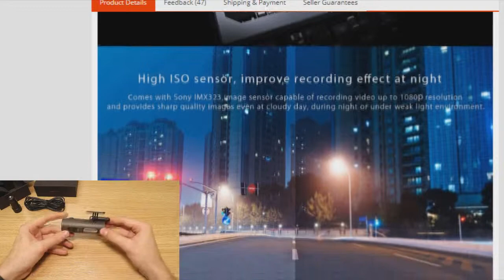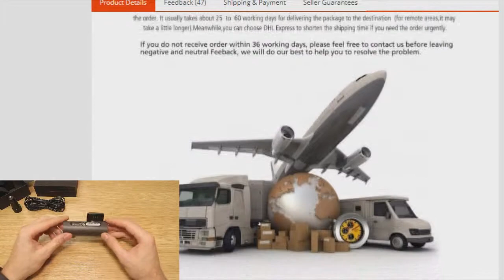Xiaomi 70 minutes (70mai) car DVR (Sony IMX323 1080P 30fps Dash Cam)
70mai Smart WiFi Car DVR , with Sony IMX323 image sensor, provides superb quality recording experience. It has the distinctive functions of WiFi connection, G-sensor, and loop-cycle recording, offering you a comfortable, safe and worry-free driving environment. Meanwhile, its H.264 photography compression technology and 1080P full HD lens with 130 degree vision angle and adjustable holder, will give you a satisfied recording experience. You deserve owning it.

Main Features:
- 130 degrees FOV, covers a wider vision range
- 1920 x 1080P HD resolution, clear FHD recording
- 1/2.9 inch light-sensitive components, capture clear images during the night
- With Sony IMX323 image sensor, providing you the better performance
- Advanced H.264 photography compression technology keeps high-quality videos and plays a part in saving storage as well
- High-temperature resistant adhesive, can avoid the problem of falling under high-temperature conditions, provide strong adhesive force, but also more beautiful and do not damage the car glass
- Coupled with car charger and micro USB power cable for power supply, convenient for users to adapt themselves according to their needs in the car
- The video can be monitored on the app called '70mai Dash Cam', you can download it on your phone
- Rotatable holder meets various recording demands
- Simple and exquisite appearance: be a decoration in your car
- Battery: built-in 5V, 240mAh Li-ion battery

Product weight:0.0700 kg
Package weight:0.2320 kg
Package Size(L x W x H):12.00 x 10.50 x 4.10 cm / 4.72 x 4.13 x 1.61 inches
Package Contents:1 x DVR, 1 x Car Charger, 1 x USB Cable